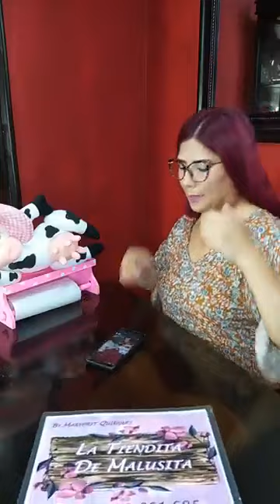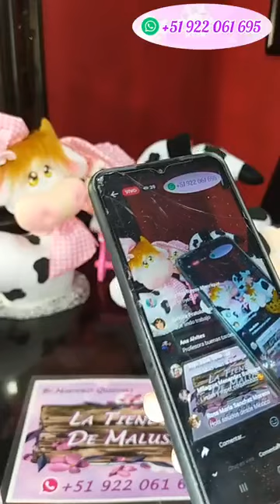Vaquita Porta Toalla 🐮 - Colección Vaquitas Cocineras 👩‍🍳